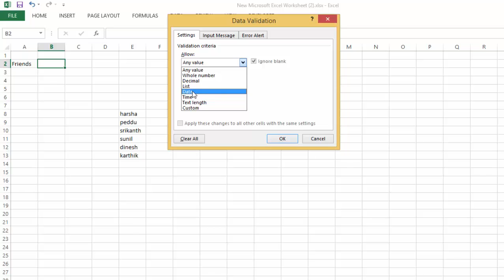How to Create Drop Down List In Excel